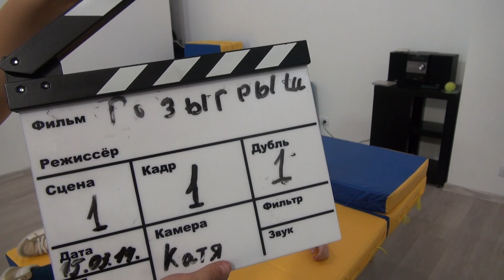Этюд Розыгрыш дубль 1